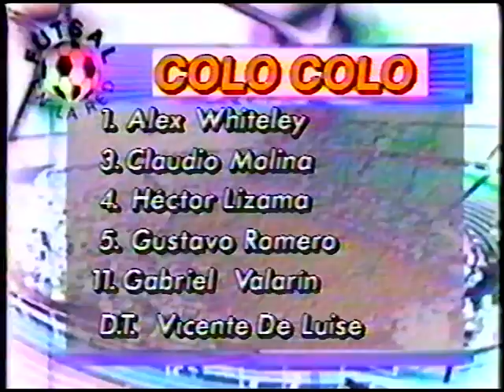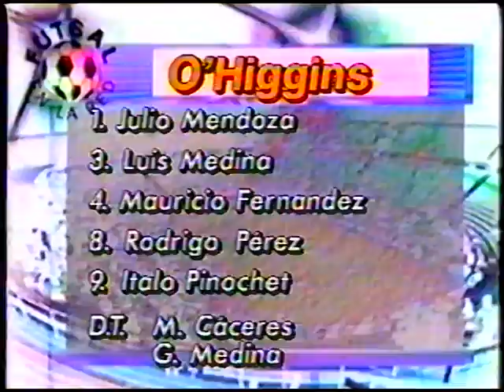Colo Colo 12 O'Higgins 4 04-03-93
Se trata del primer intento serio de establecer el futsal en Chile. Don Alfredo Asfura y Colo Colo organizan el primer campeonato de Futsal que se juega en el Teatro Caupolican. Es histórico. Colo Colo Campeón.
Gustavo Romero y Gabriel Valarïn, ambos integrantes de la Selección Argentina del aquél momento juegan para Colo Colo. Guso querido, a tu memoria. Inolvidable el Guso, dejó su sello din dudas.-